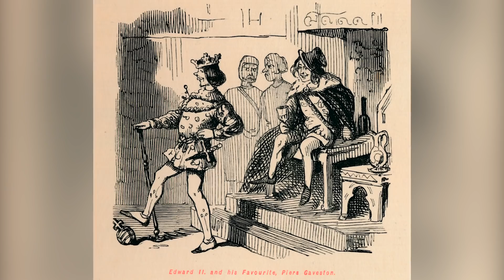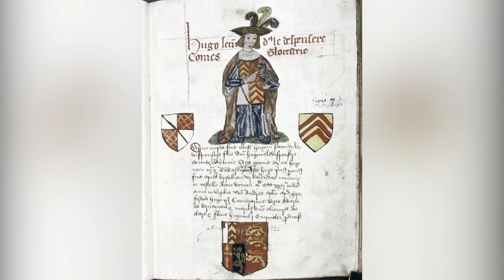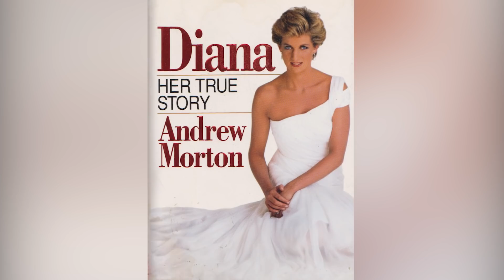Royal Marriages That Went Horribly Wrong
In fairy tales like "Snow White," "Cinderella," "Sleeping Beauty," and "Rapunzel," these stories end with a royal prince coming to save the day and the heroin marries him and becomes a princess. In the end, they all live happily ever after.

But in fact, royal marriages dating all the way back to medieval times are far from romantic. Royal unions have historically been political power plays that end up benefitting a few powerful men. Thankfully, these marriages have evolved over time, but we’ve made a video that looks back at royal marriages that went horribly wrong. To take a look at some of these marital disasters and to get a mini-history lesson, watch this video!

Eleanor's conquests | 0:00
The She-Wolf of France | 1:43
Henry's wives | 3:11
The Princess of Ahlden | 4:46
The rise of Catherine the Great | 5:39
George vs. Caroline | 7:01
Ducky and Hesse | 8:20
Royal affairs | 9:30
The People's Princess | 10:58